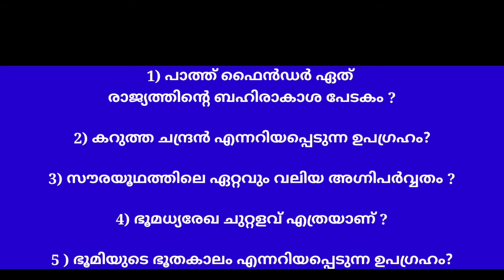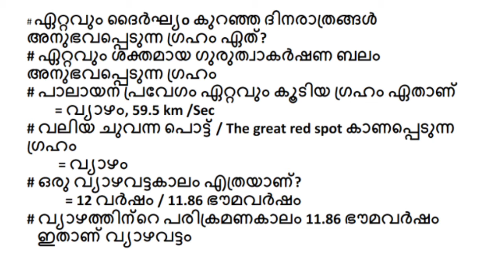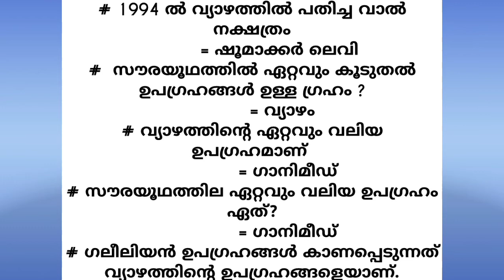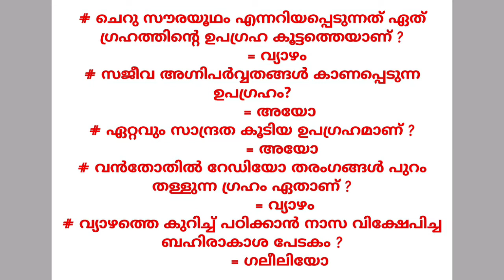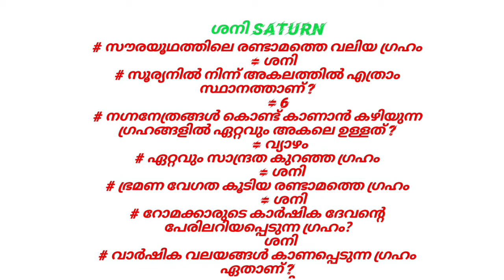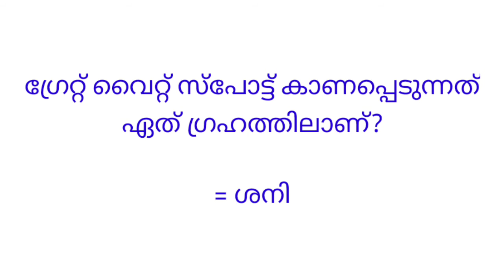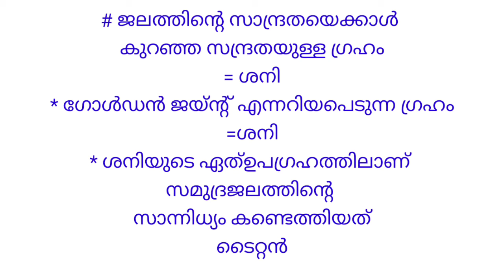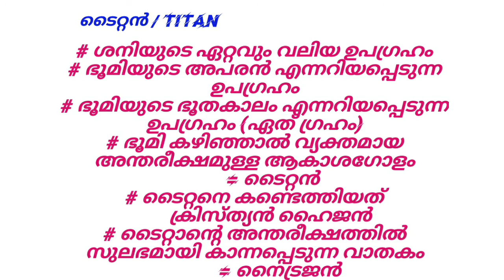PSC / geography/Solar System/ LGS ,LD,CLP, UP HSA SS, സൗരയൂഥം / ഗ്രഹങ്ങൾ/world geography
This video presenting for the cundidates who are preparing for compititive exam in KPSC , likely SSC .
it is contains the topic of Planets from Solar System